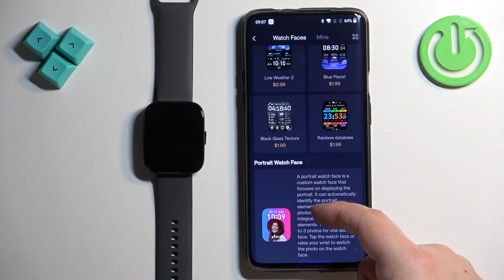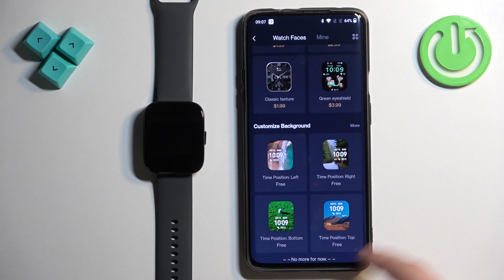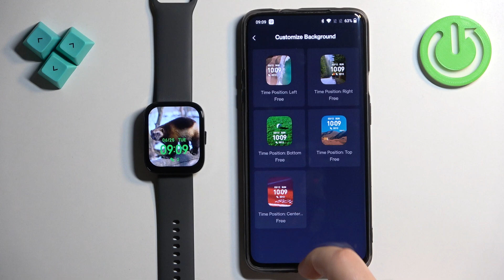How To Set An Image As Watch Face In Amazfit Bip 5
Learn how to personalize your Amazfit Bip 5 by setting a custom image as your watch face. This tutorial guides you through the simple steps to add a personal touch to your smartwatch experience.

How do you prepare the image for setting as a watch face?
What app do you need to use to customize your watch face?
How do you connect your Amazfit Bip 5 to your smartphone?
Where can you find the option to customize watch faces in the Amazfit app?
What steps are involved in selecting and adjusting the custom image?
How do you sync the customized watch face with your Amazfit Bip 5?